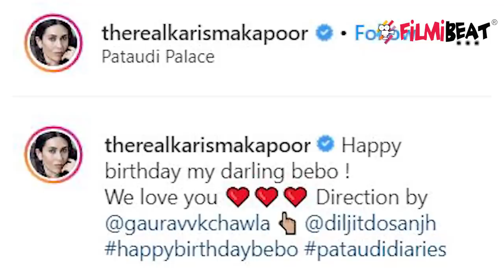Kareena Kapoor Khan Birthday: Karisma Kapoor shares moments from celebration | FilmiBeat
Karisma Kapoor shares moments from Kareena Kapoor Khan Birthday celebration. Kareena Kapoor Khan celebrate her 39 birthday on September 21 with grand celebration which was organized at husband Saif Ali Khan's ancestral, Pataudi Palace.Karishma Kapoor shared pictures from the celebration on her Instagram handle, in one of which Kareena and Saif can be seen having a moment clad in matching white kurta. Birthday Wishes, Karisma Kapoor captioned the Instagram story.Check out this news.